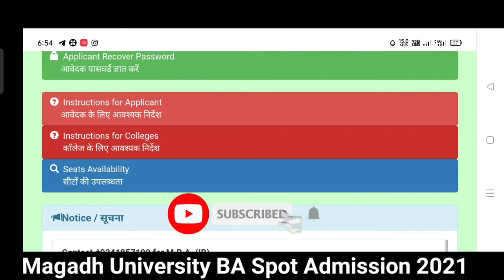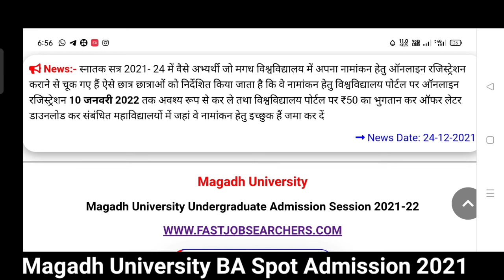Magadh University Ba Bsc BCom Spot Admission 2021 | स्नातक सत्र 2021-24 मगध विश्वविद्यालय एडमिशन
Magadh University UG Admission Online Form 2021-22 Start/12th Pass Student /बोध गया बिहार

☑ Short Information :- Magadh University Bodh Gaya Invites Online Application Form For Taking Admission In Under Graduation (UG)/ Degree (B.A, B.Sc, B.Com) Course In Part I For The Academic Session 2021-24. Interested Candidates Read the Full Notification Before Apply.
☑ Online application for adnmission in B.A. /B.Sc. /B.Com (Session 2021-24) at all the constituent and affiliated colleges under Magadh University, Bodh-Gaya, are invited from all interested and aspiring students who have passed Intermediate (10+2) Examination. Candidates will be charged Rs./- 50 for each application. Application will start from 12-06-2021. All necessary information about online application is available at the university website. Last date of the application is 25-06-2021.

__________(Magadh university) ________

For Youtube Extranal Searching : -
1.)
2.) Magadh University Online from
3.) Magadh University online from 2021
4.) Magadh University Students Login
5.) Magadh university  Forget User ID Password
6.) Magadh university Updates News
7.) Magadh university admission Session 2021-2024
8.) Magadh university admission Last Date
9.) Magadh university admission Start Date
11.) Magadh university Bodh Gaya Bihar
12.) Magadh university Bodh Gaya Bihar Collage
❤ Like ___Subscribe___Comment💬
@:) Video Achhi Lagi To Friends Ko Bhi Share Kare